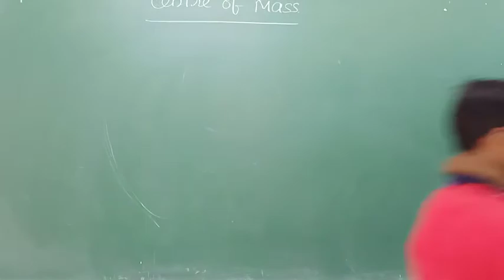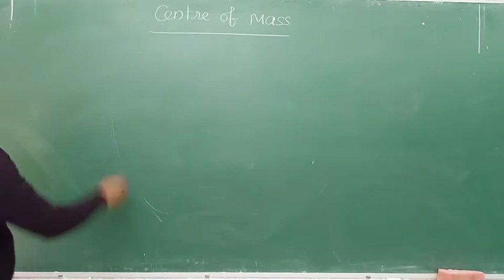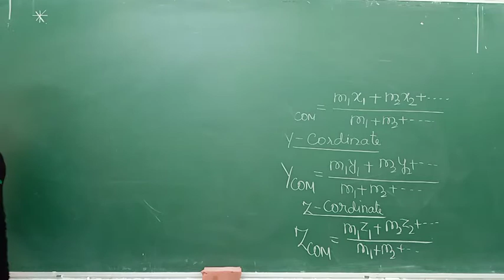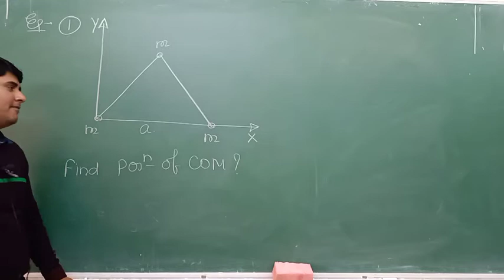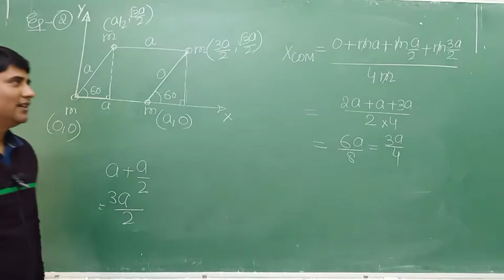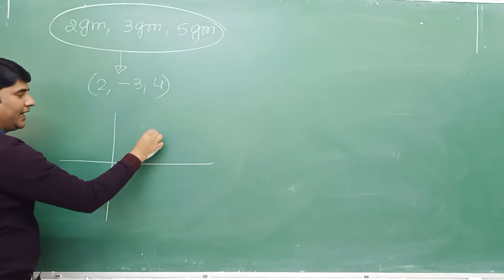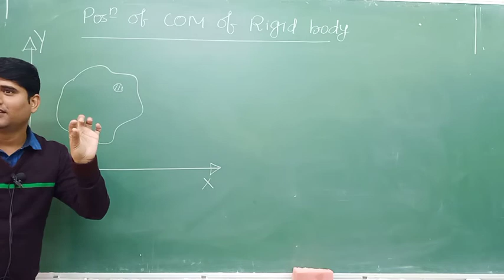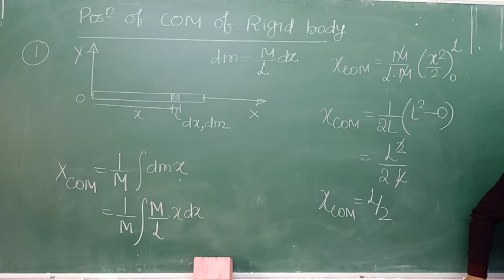centre of mass 1 by amit sir